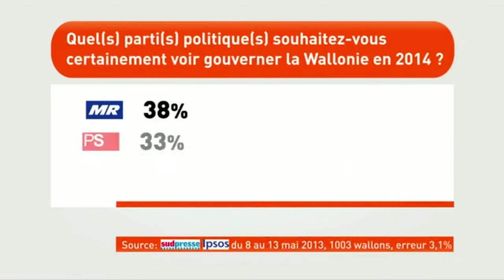Raoul Hedebouw à Controverse (RTL)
Raoul Hedebouw a dénoncé les bulletins d'auto-satisfaction que se donnent Demotte, Nollet et Antoine ("le chômage progresse et s'il y a des emplois créés, ce sont des emplois à temps partiels, ce n'est pas la Wallonie que nous voulons"), sans épargner Borsus du MR ("ce ne sont pas les cadeaux fiscaux aux multinationales accordés au fédéral qui aident la Wallonie").
Avec la petite pique à Ecolo : "Il fut un temps où votre parti, M. Nollet, incarnait ce renouveau qu'attendent les citoyens, ce n'est plus le cas, ce qui explique le besoin d'autre chose".
"Les sondages montrent et prouvent le travail de terrain du PTB. Il y a place en Wallonie pour un 5ème parti, un parti à la gauche de la gauche" a encore dit le porte-parole national du PTB.